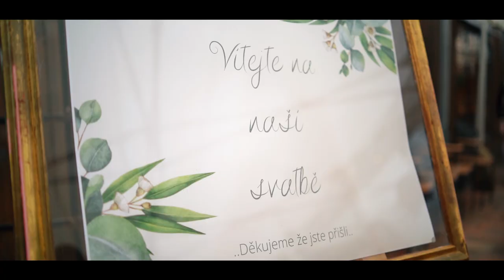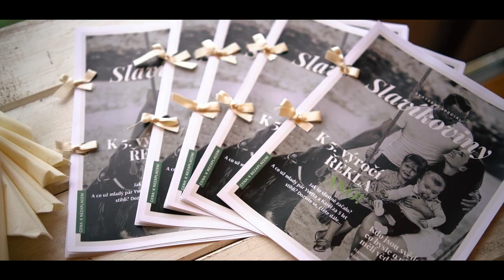Karel & Yvetta 27. 5. 2022